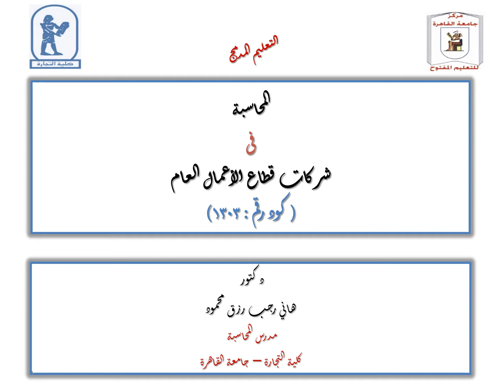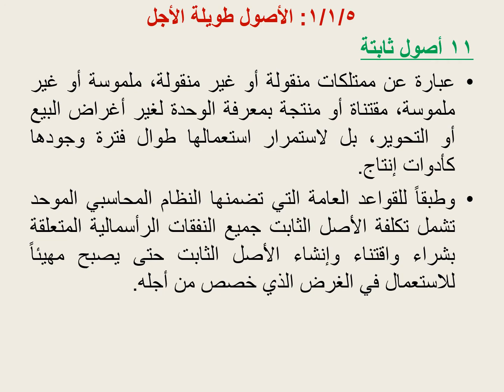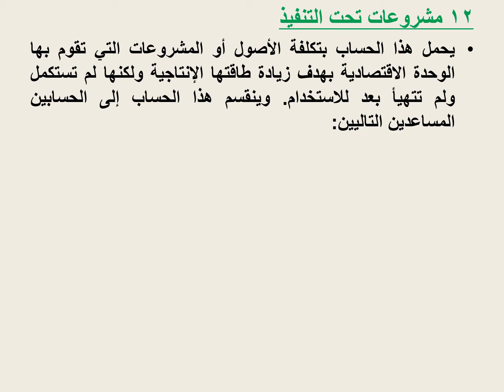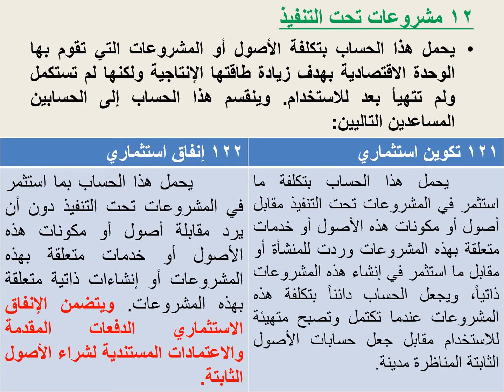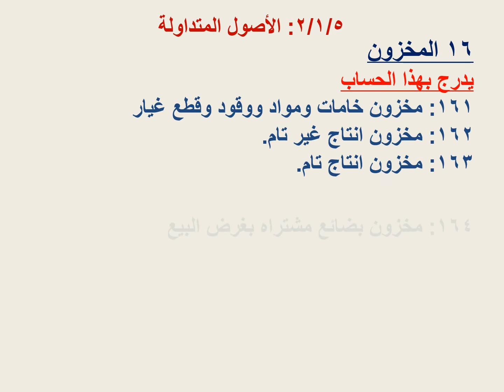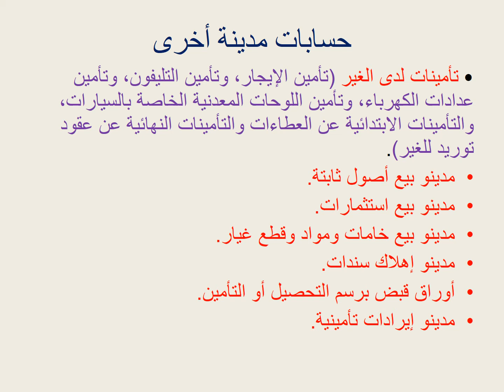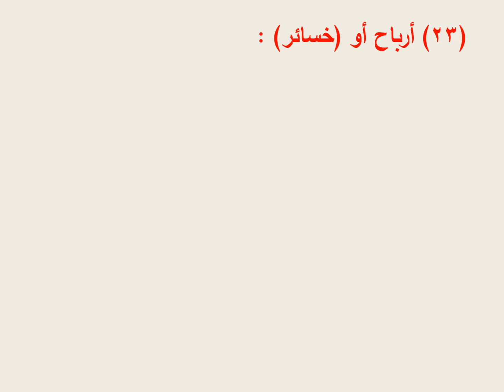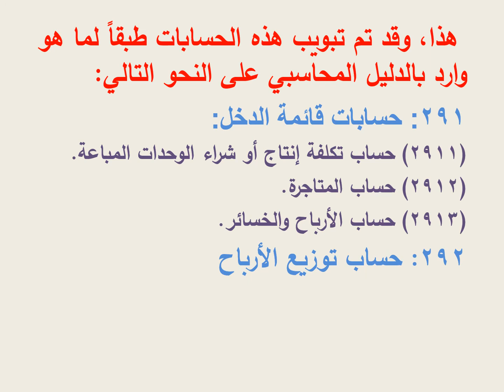المحاسبة في شركات قطاع الأعمال العام محاضرة 4 د هاني رجب 1303 علوم أعمال تعليم إلكتروني مدمج